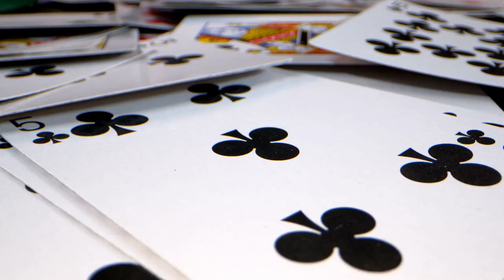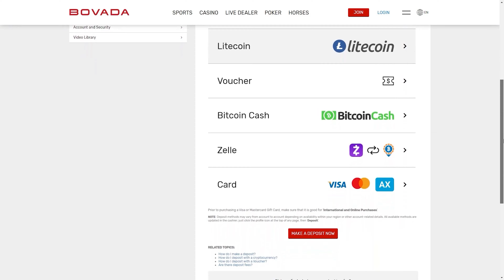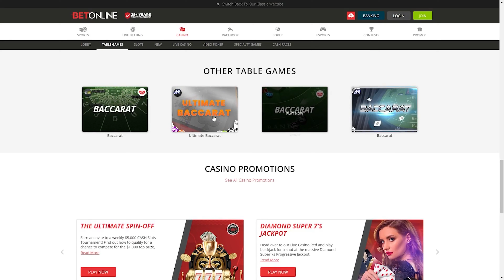Best Online Baccarat in Louisiana for Real Money Review 2022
In this video I'll review all of the best online casinos in 2022 to play baccarat for real money with real money payouts. In this video, I'll talk specifically about which online casinos for baccarat, both virtual and live dealer, are best for Louisiana players.

In this video I also review which real money online casinos to play baccarat are legal, legit, and safe in 2022.

I'll also review which online baccarat casinos have the most reliable customer service, the best baccarat play bonuses, and also which online casinos have the most baccarat variations available.

So, If you are a player from Louisiana looking for the best online casino to gamble and play baccarat with real money, I'll tell you which online casinos are the best for this, and more importantly, why.